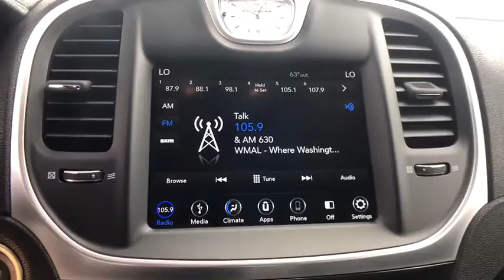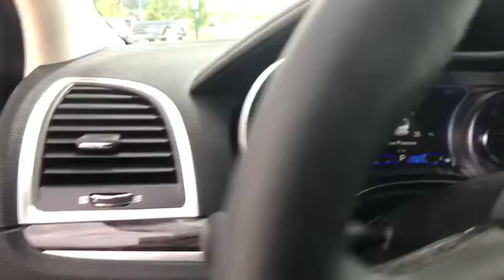2019 Chrysler 300 Springfield, Woodbridge, Fairfax, Alexandria, Arlington, VA KH556023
Gloss Black New 2019 Chrysler 300 available in Springfield, Virginia at Safford CDJR Springfield. Servicing the Woodbridge, Fairfax, Alexandria, Arlington, VA area.

Looking for a new car at an affordable price? You won't want to miss this excellent value! Simply a great car! Chrysler infused the interior with top shelf amenities, such as: fully automatic headlights, power door mirrors and heated door mirrors, and air conditioning. It features an automatic transmission, rear-wheel drive, and a refined 6 cylinder engine. Our experienced sales staff is eager to share its knowledge and enthusiasm with you. We'd be happy to answer any questions that you may have.
50 State Emissions,Black Chrome Surround 300S Grille,Black Headlamp Bezels,Black LED Taillamps,Bright Chrome Wing Badge - Black Insert,Cloth High-Back Bucket Seats,Compact Spare Tire,Engine: 3.6L V6 24V VVT,Firestone Brand Tires,Gloss Black DLO Surround Molding,Quick Order Package 22E,Sport Appearance Package,Tires: 245/45R20 BSW AS Performance,Transmission: 8-Speed Automatic 850RE,Wheels: 20' x 8.0' Black Noise Aluminum